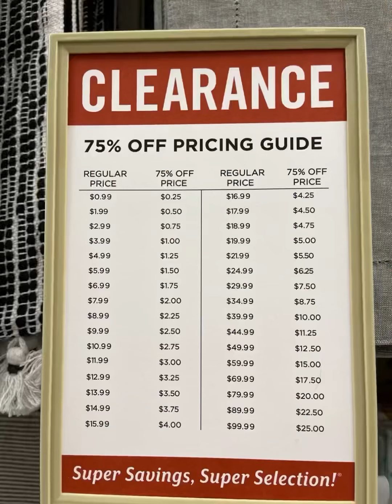Hobby Lobby Store in USA😍Spring Sale🥰Up to 75% offer…Telugu Vlogs in USA